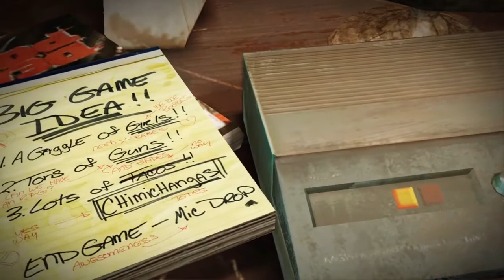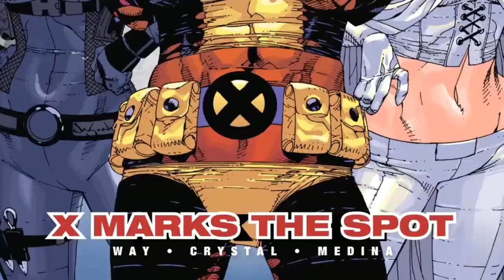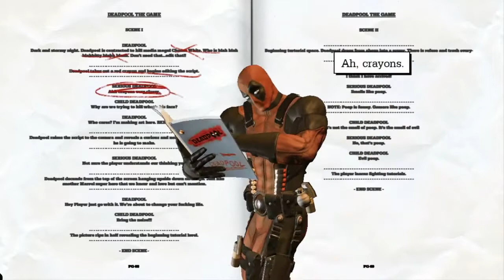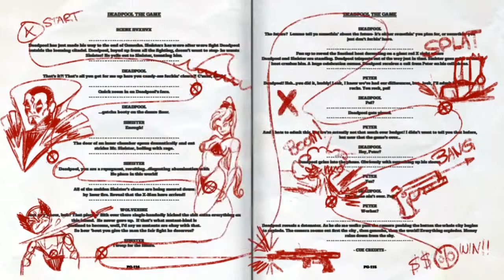Deadpool - Hd - Lets Play - Walktrough Part 1